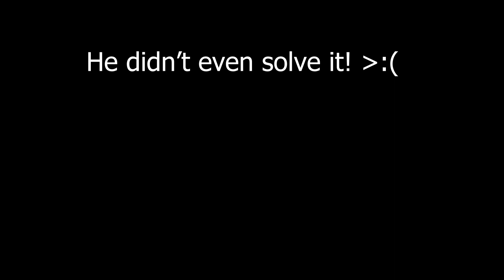You thought James was truly done with Parabox? HAH! (-1 Left...)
-1 videos left...

Also yes I did refer- I mean- James referred to himself in the 3rd person.